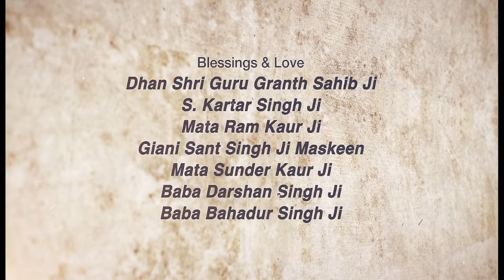Rogi ~ Sick | Giani Sant Singh Ji Maskeen Katha | Full HD | Gyan Da Sagar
Gyan Da Sagar, a wholly owned subsidiary of “Giani Sant Singh Ji Maskeen & Grandson Pvt. Ltd.”

The only Official Channel; we are humbled to house the largest, most amassed collection of Maskeen Ji’s Gurbani Vichar. Also, very blessed that only “Gyan Da Sagar” Exclusively holds the copyright of all the Audio and Video contents, Discourse, Gurbani Vichar, Katha, Lectures etc. of “Panth Ratan” Giani Sant Singh Ji Maskeen.

Shabad Sagar Presents

Connect with Maskeen Ji with Gyan Da Sagar Official Channel & the App, which is available on an iOS and Android operating systems. We are excited to offer everything from the oldest archived recording collections to the last of Maskeen Ji’s Gurbani Vichar.

Thank you for joining us in our journey to share the teachings of Maskeen Ji.

All Rights ReservedGyan Da Sagar, a wholly owned subsidiary of “Giani Sant Singh Ji Maskeen & Grandson Pvt. Ltd.”

Shabad Sagar Presents